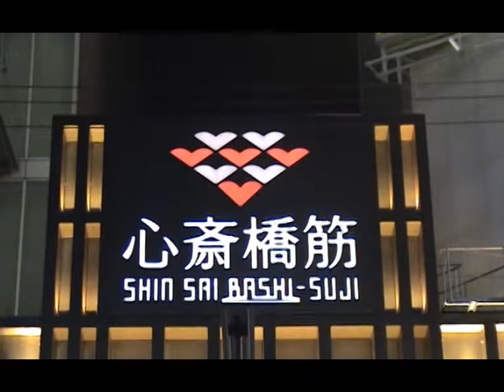Shinsaibashi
Shinsaibashi in Osaka